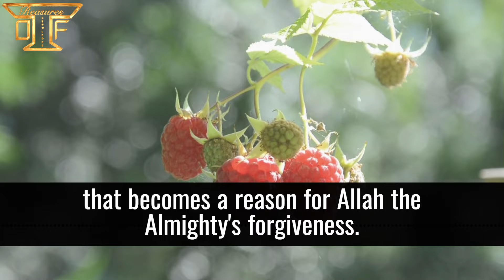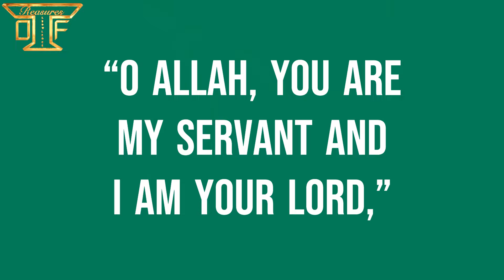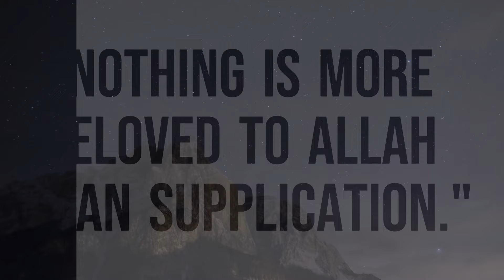How to Attain FORGIVENESS in LAYLATUL QADR|Shaykh Abdus-Salam As-Shuway'ir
In the most virtuous night of the year its important for one to expend all the means at his disposal to try and attain forgiveness on laylatul Qadr. Shaykh Abdus-Salam as-Shuway'ir discusses the things one can to do to attain Allah's forgiveness on this tremendous night.